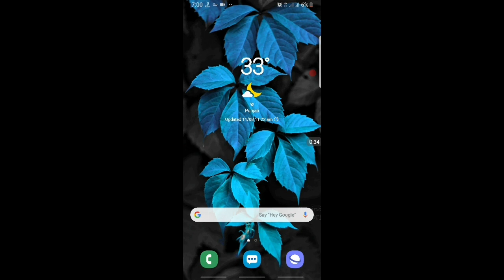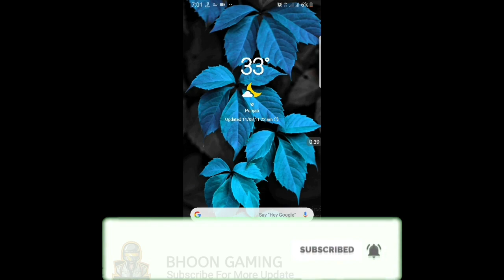🔥How to get Free Bonga Mask And Exiting Reward PUBG Mobile new Vpn Change Trick❤Bhoon Gaming